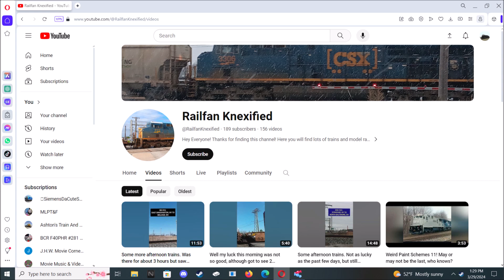A shoutout to